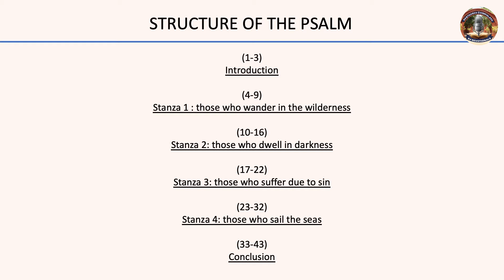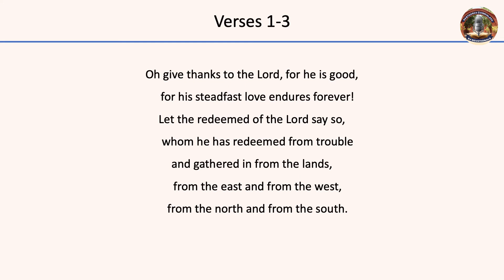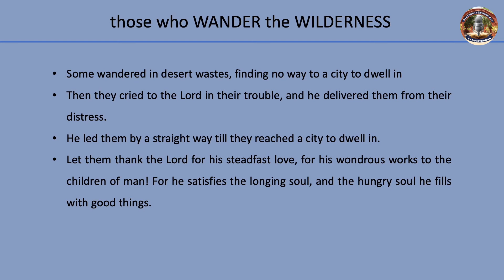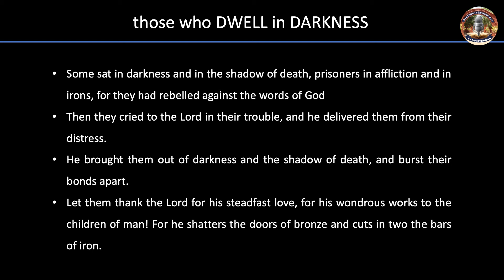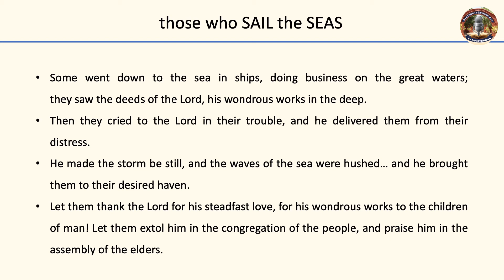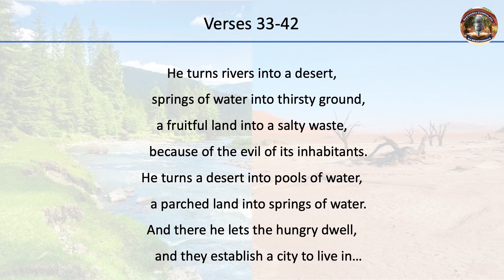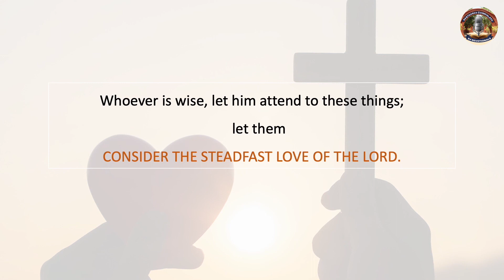Consider God’s steadfast Love – Daniel Paul (Batch of 2010) | October 24, 2021